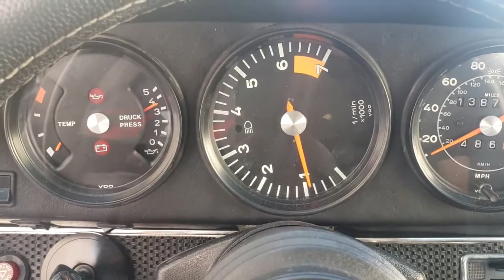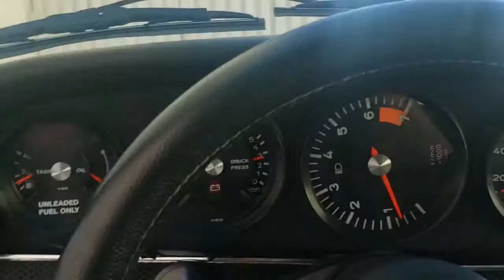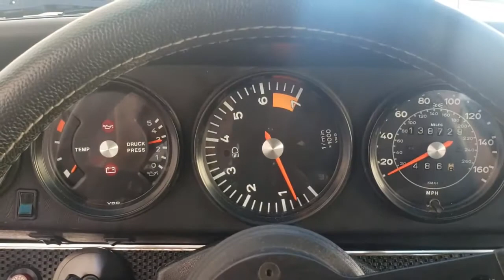Backdated 911 Cold Start and Walk Around!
Now live on Bring a Trailer